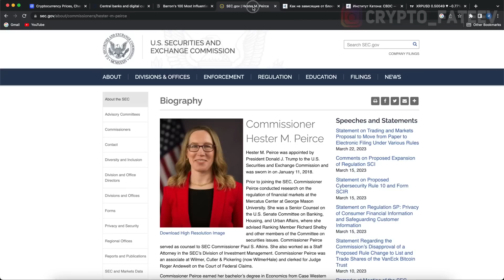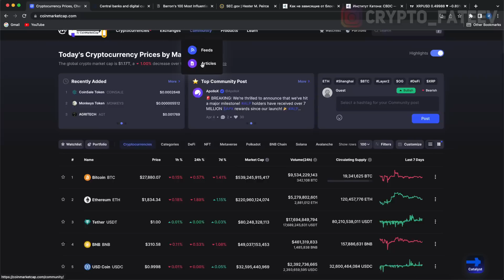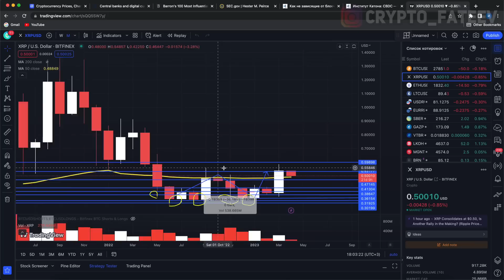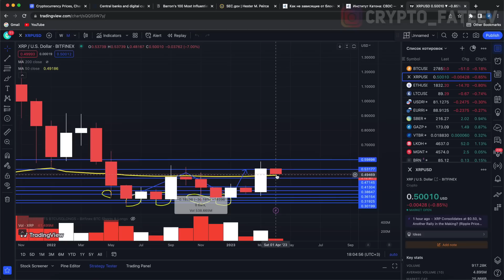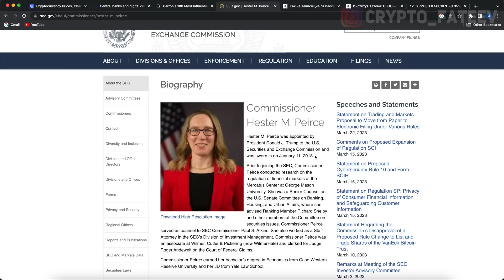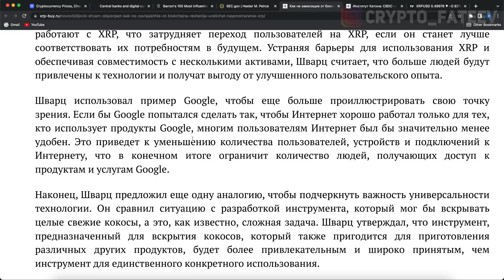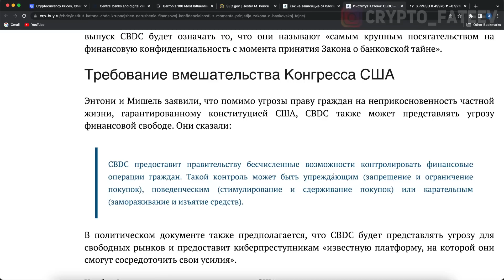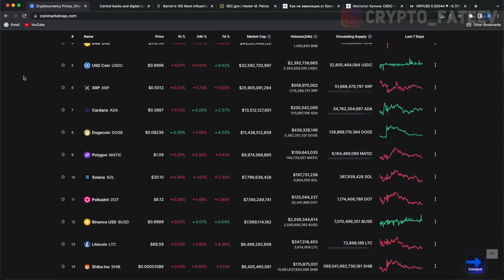ТОЛЬКО ЧТО!!! ДЭВИД ШВАРЦ ПОДТВЕРДИЛ ВНЕДРЕНИЕ XRP! RIPPLE НАЧАЛ ГЛОБАЛЬНУЮ ЭКСПАНСИЮ 2023 ПРОГНОЗ